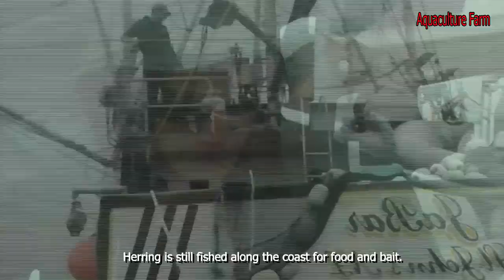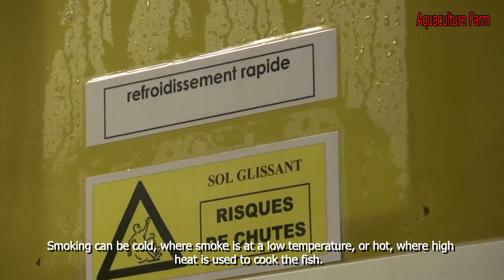Amazing big nets catch herring on the boat - Smoked herring processing process in factory